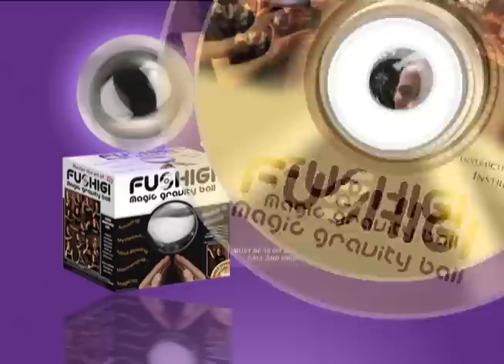Fushigi Ball Commercial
the new, hottest product out there by Zoom TV Products. The Fushigi Ball is a new, patent pending, contact juggling ball. Contact juggling is a mystical way to relax and amaze your friends, all at the same time. Get your Fushigi Ball today!